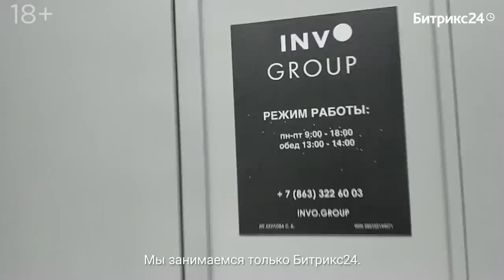Битрикс24 спрашивает: Разработка стратегии | Сезон 3 | Дмитрий Акулов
В этом выпуске участники поговорят про стратегирование и технологии создания эффективной стратегии:

- для чего нужно проводить стратегические сессии и как к ним подготовиться?
- как ускорить ускорить реализацию стратегии?
- Как развивать стратегическую мышцу?
- Полезные мегатренды для стратегического планирования в бизнесе?
- Как собственникам вырваться из операционки и начать заниматься стратегией?
и традиционный острый вопрос от Юрия Николаева.

Бизнес-шоу, в котором руководители компаний-партнеров «1С-Битрикс» встречаются с Филиппом Гузенюком и получают ответы на конкретные вопросы, по проблемам в собственном бизнесе. Филипп выявляет основные сложности и слабые места в компании, разбирает ошибки и предлагает несколько вариантов решения данной проблемы, дает четкие указания, инструкции и руководство к действию, делится инсайдами, методами и практиками.

* @Филипп Гузенюк | Счастье в деятельности  - партнер Института Коучинга Санкт-Петербурга, работает как коуч и личный тренер с собственниками бизнеса и топ-менеджерами. В роли стратегического консультанта помогает ведущим компаниям разных стран пройти через трансформационные изменения и выйти на новый уровень.